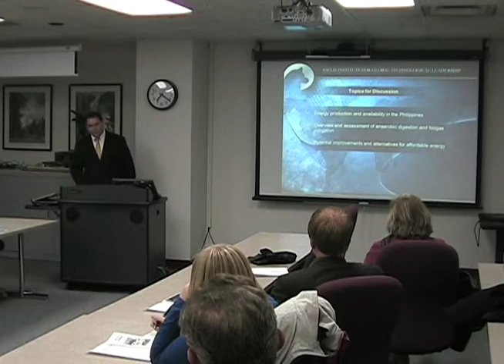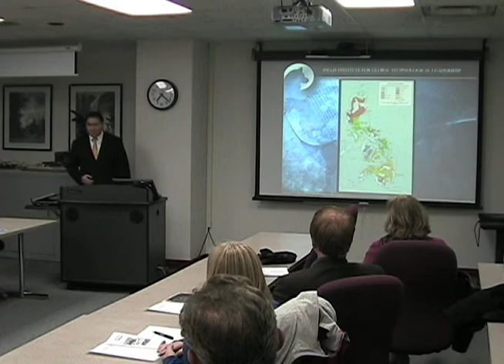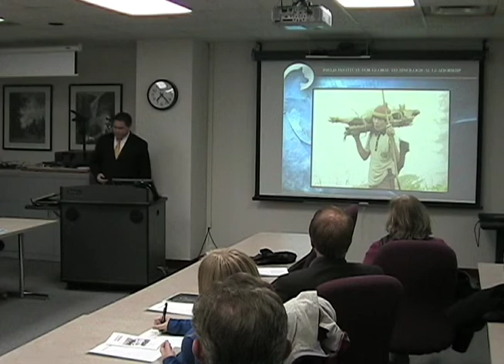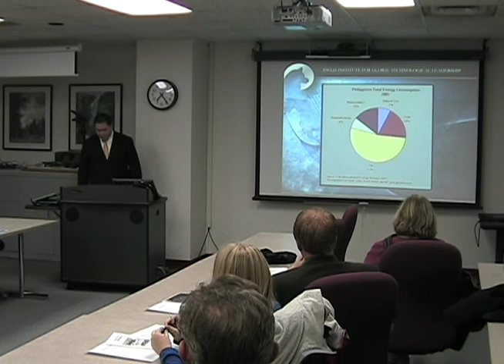Part 6 of 14 - Brief Overview of Energy in the Philippines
An overview of biogas as a renewable energy solution for the Philippines.

Topics discussed include the following:

1. Energy production and availability in the Philippines
2. Overview and assessment of anaerobic digestion and biogas mitigation
3. Potential improvements and alternatives for affordable energy